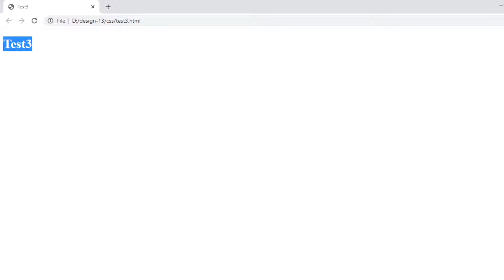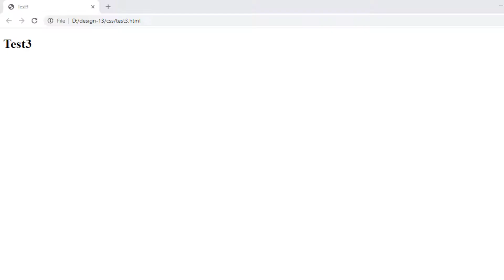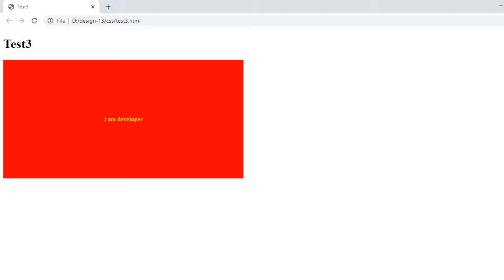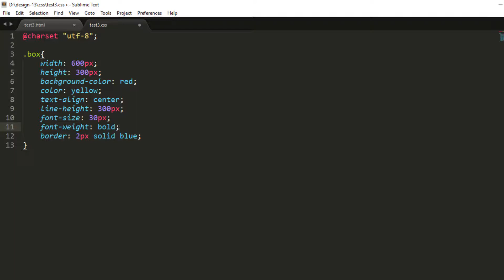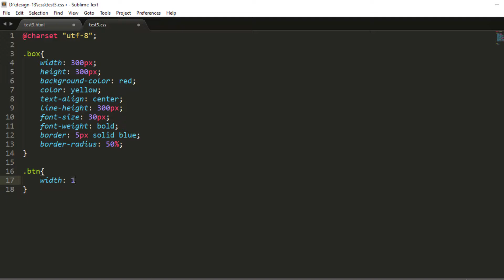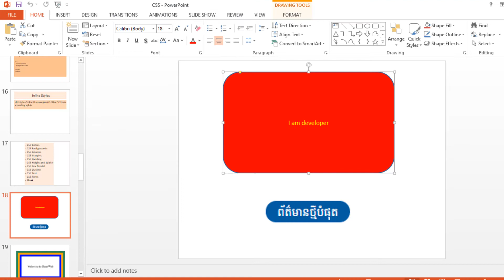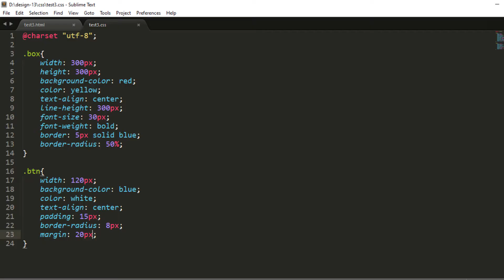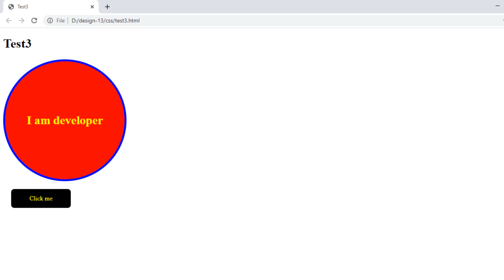HTML &CSS tutorial for beginner 3: build simple layout, hover,box, color,contain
Web design ,development ,education, html, css,